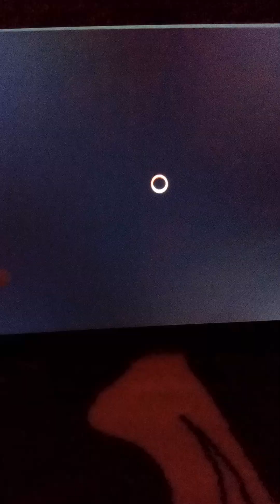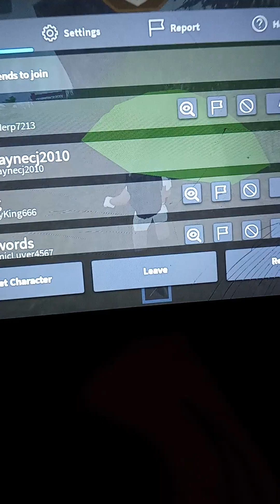Rainy Vibes (Roblox)